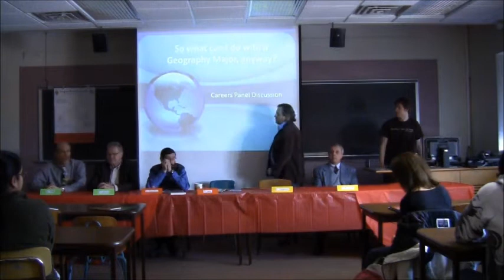GTU Career Faculty Panel - Part I: Introductions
Wednesday, February 23 · 12:00pm - 1:00pm

This geography career panel was a joint collaboration between St. Cloud State University's Department of Geography and the Kappa Lambda Chapter of Gamma Theta Upsilon (International Geographic Honor Society).

Organizer: Kelsey Carlson, GTU Treasurer
Moderator: Mark Alan Rhodes II, GTU Secretary
Panelists: Dr. David Wall, Dr. Lewis Wixon, Dr. Mikhail Blinnikov, Dr. Gareth John, Dr. Jeff Torguson, Dr. Benjamin Richason
Camera/ Video Edit: Rupak Shrestha, GTU President